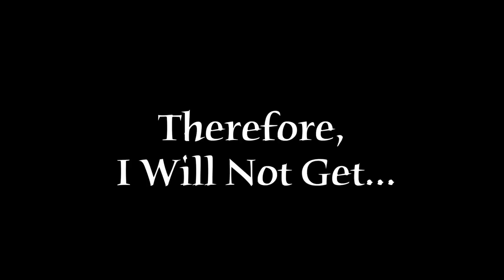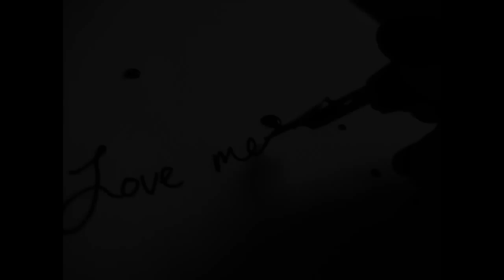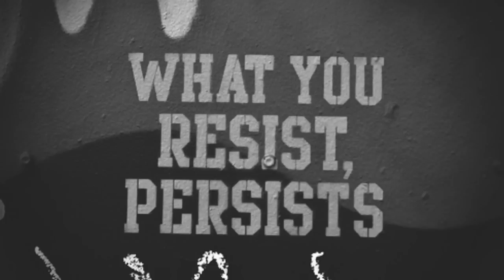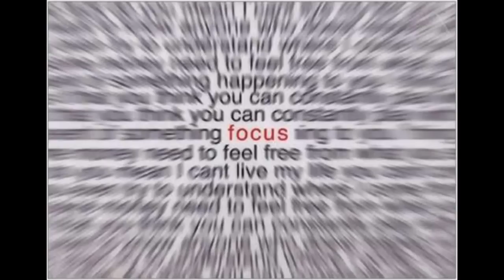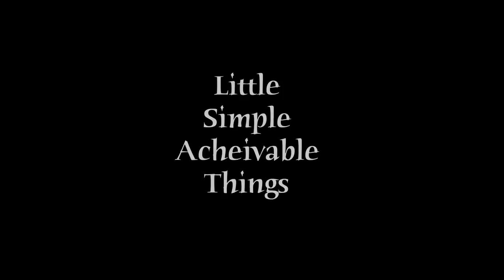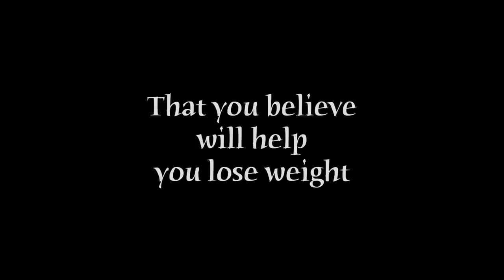Teal Scott: Ako schudnúť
Úžasné video o chudnutí, ktoré nám znovu pripomenie, že je to iba o tom čo máme v hlave. Aké myšlienky, názory a presvedčenia si udržujeme, tak taký máme "výstup" v realite nášho tela a okolia.

Plus pár veľmi užitočných tipov a jednoduchých postupov, ako pozitívnou motiváciou a malými krokmi sa dokážeme prepracovať k vysnenej postave.

Nech je už Vás východzí bod akýkoľvek, dá sa to uplatniť skoro tak ako vždy, na všetky situácie, či chcete pribrať, alebo schunúť :)